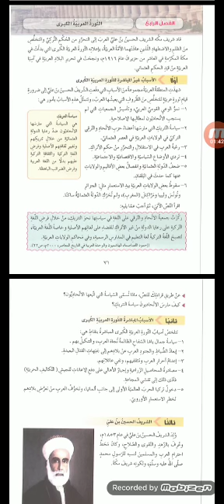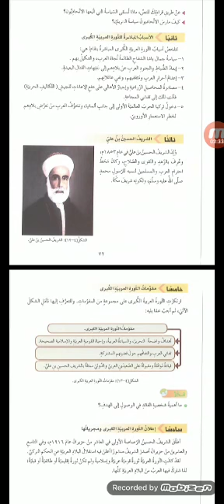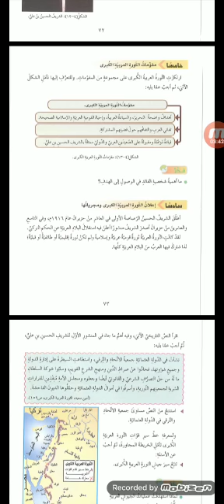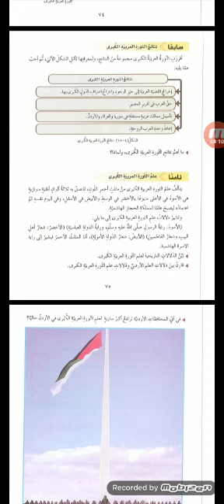الترببة الاجتماعية التاريخ الصف العاشر الثورة العربية الكبرى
‏فيديو من سامي